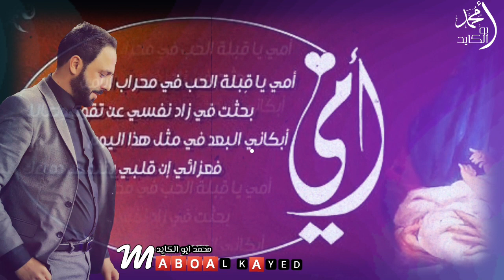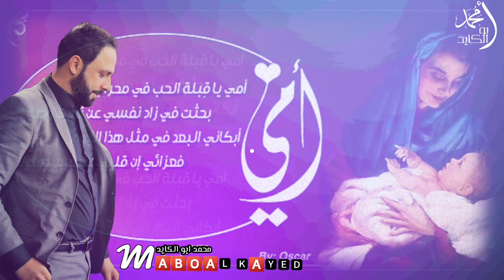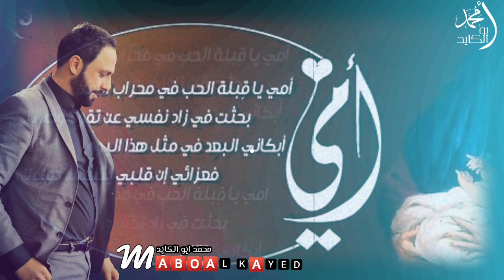ست الحبايب - ياحبيبة - محمد ابو الكايد 2021FHD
ست الحبايب ياحبيبه
يااغلى من روحي ودمي
ياحنينة وكلك طيبة
يارب يخليكي يا أمي
زمان سهرتي وتعبتي وشلتي من عمري ليالي
ولسه برضه دلوقتي بتحملي الهم بدالي
انام وتسهري وتباتي تفكري
وتصحي من الآدان وتيجي تشقري
تعيشي لي ياحبيبتي يا أمي
ويدوم لي رضاكي
أنا روحي من روحك انت
وعايشه من سر دعاكي
بتحسي بفرحتي قبل الهنا بسنة
وتحسي بشكوتي من قبل ماأحس أنا
يارب يخليكي ياأمي
يارب يخليكي ياأمي
لو عشت طول…